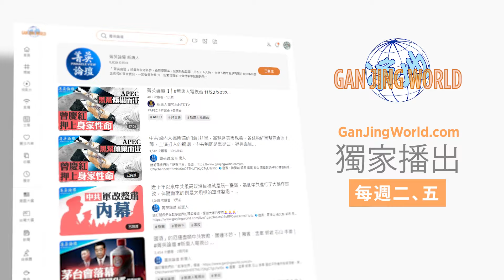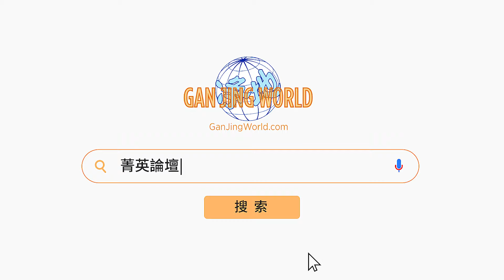海參崴華人遭種族大清洗，為何中共很少提及？中國如何丟失海參崴？海參崴對俄國有多重要？【 菁英論壇 】| 新唐人電視台 02/13/2024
💎嘉賓：李元華 郭君 李軍 石山

海參崴是中共最不願讓人觸碰的一個傷疤。
中共最好的朋友曾是遠東華人的劊子手。
號稱最愛國的中共正式承認了幾乎所有的中俄不平等條約。
掀開海參崴的歷史等於揭開了中共賣國真相的蓋子。